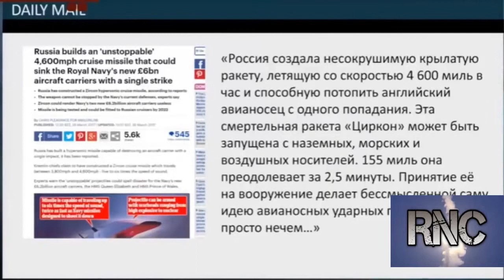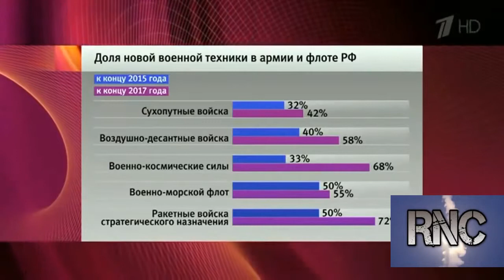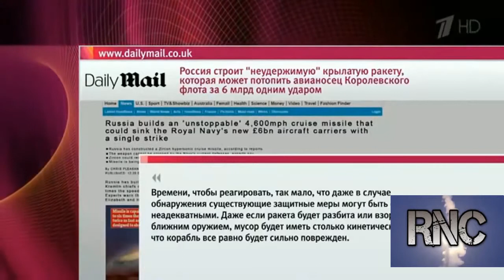РУССКИЙ "ЦИРКОН" ОБЕЗОРУЖИЛ ФЛОТ США / RUSSIAN "ZIRCON" DISARMED THE US NAVY